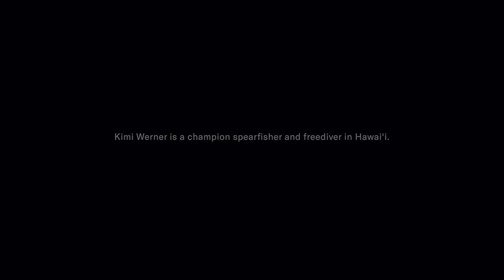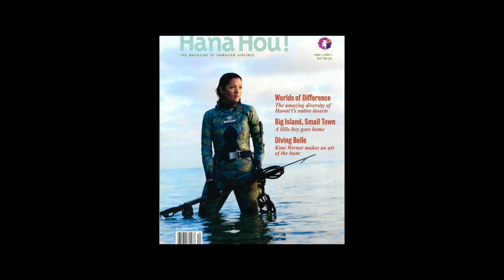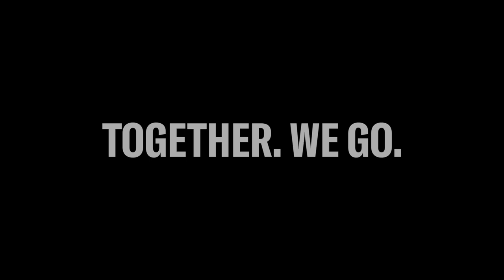OluKai x Kimi Werner Profile - Ocean Mother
Kimi Werner is a freedive-spearfishing champion, a certified chef, and an award-winning environmentalist. And now, she's embarking on her greatest adventure yet - motherhood. Join us as she shares how much more meaningful her relationship with the ocean is now that she can share it with her son, Buddy.